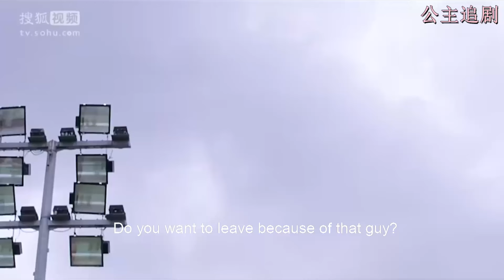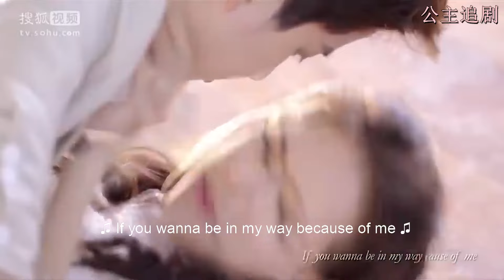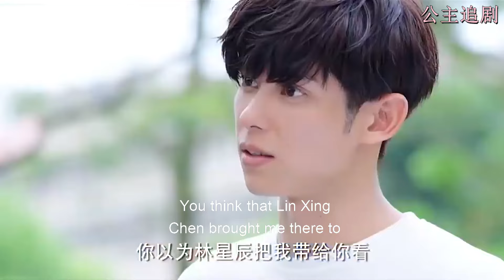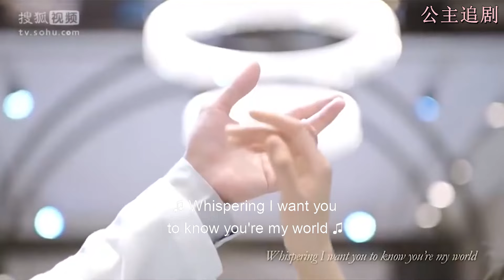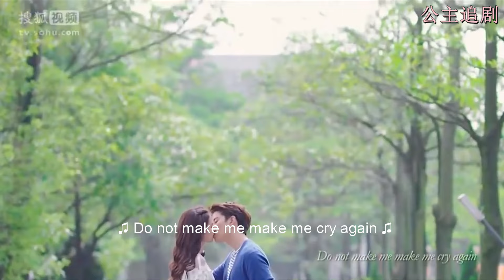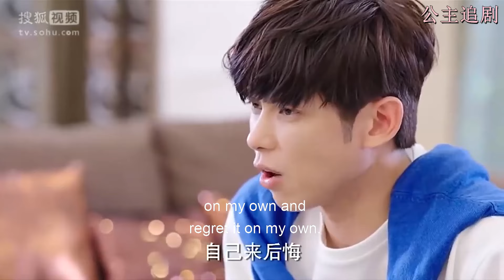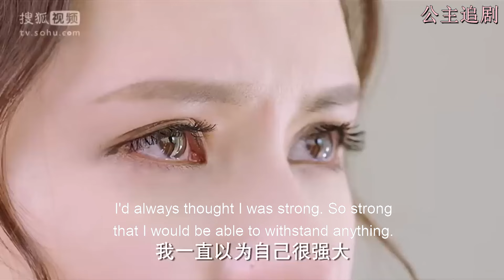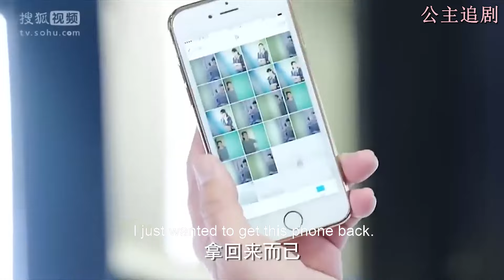【Full Movie】王子驚喜告白公主，在騎士面前霸氣宣誓主權，怎料公主心裡卻有別人！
💕該視頻片段來源於電視劇【親愛的公主病】  QADGZB